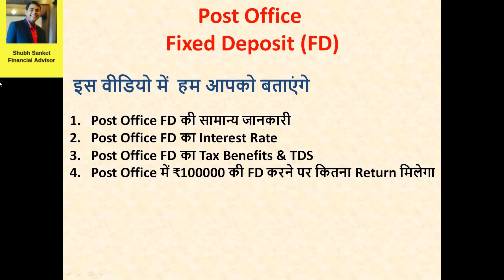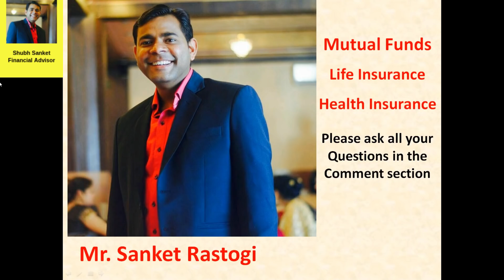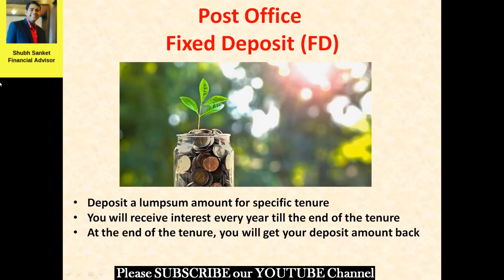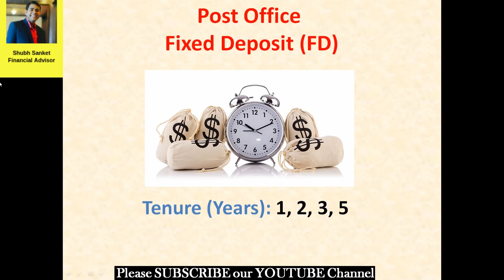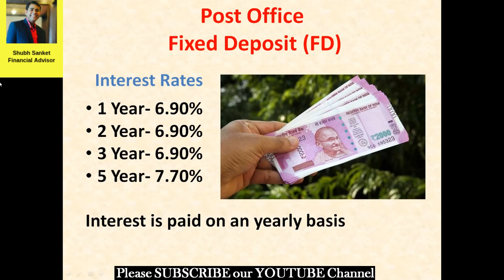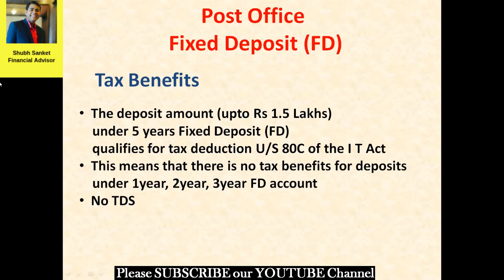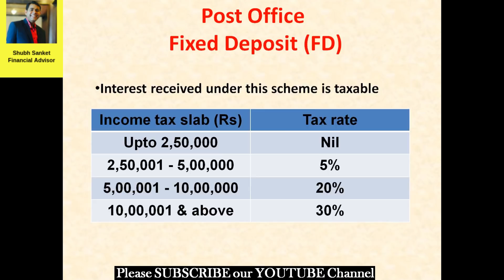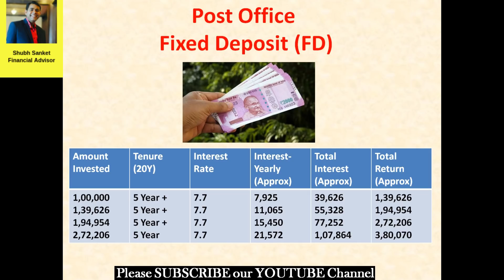Post Office Fixed Deposit Scheme | FD | Post Office स्कीम में ₹3,80,000 मिलेंगे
Post Office FD Scheme में ₹1लाख जमा करने पर ₹3,80,000 मिलेंगे | 1 January 2020 से नए नियम लागू

FD & RD VIDEOS

Post Office PPF Account में ₹150000 जमा करने पर ₹43,60,500 मिलेंगे (7 December 2019) | PPF Account

Post Office MIS Scheme 2019 | Monthly Income Scheme | पोस्ट ऑफिस MIS स्कीम हर महीने ₹11400 मिलेंगे

Post Office RD Plan | Post Office RD स्कीम में ₹1000 जमा करने पर ₹5,34,000 मिलेंगे (1 December 2019)

SBI Fixed Deposit Scheme 2019 | SBI Bank में Fixed Deposit (FD) करने वालों के लिए एक बुरी खबर

SBI RD Scheme 2019 | SBI RD Scheme Details | RD | RD Interest Rates 2019 | RD in SBI

SBI Bank में ₹1 लाख की FD करने पर ₹ 2,28,500 मिलेंगे | SBI Bank में FD के फायदे | Fixed Deposit

SBI RD Scheme in Hindi | SBI RD Scheme Details | RD | RD Interest Rates 2018 | RD Calculator